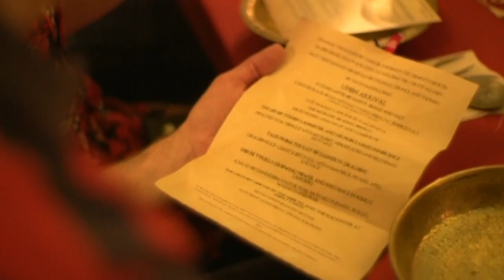Game of Thrones pop-up restaurant opens in London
A pop-up Game of Thrones restaurant is open in London this weekend complete with food and decor from the series. Report by Sarah Kerr.